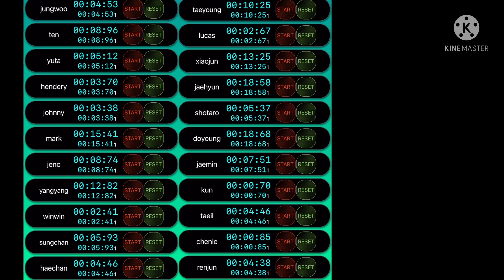Nct 2020 line distribution